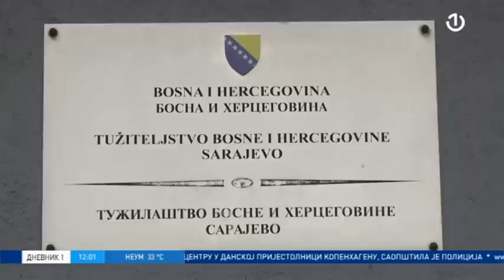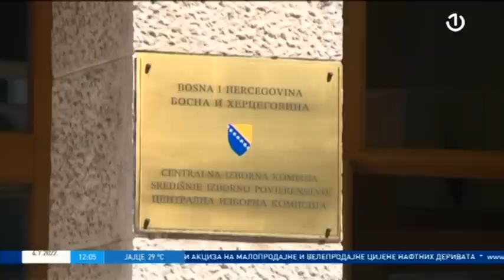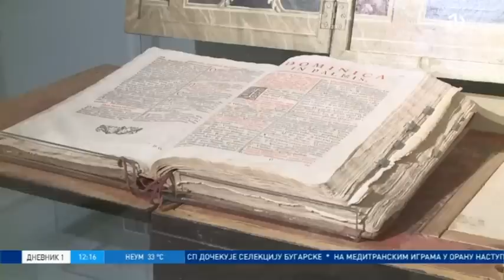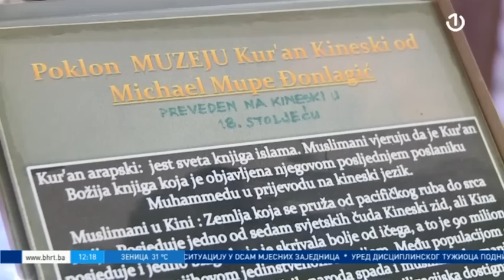Dnevnik 1 - 04.07.2022.